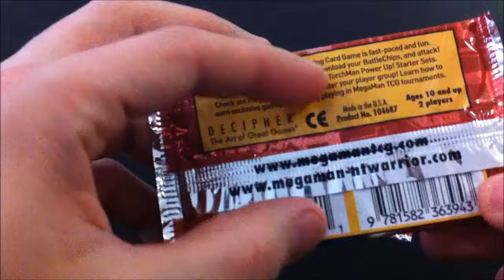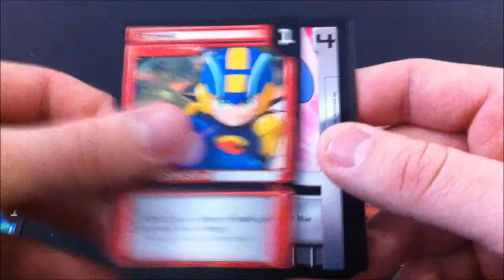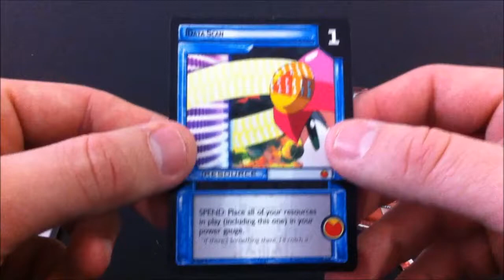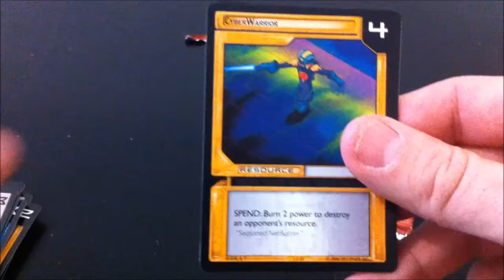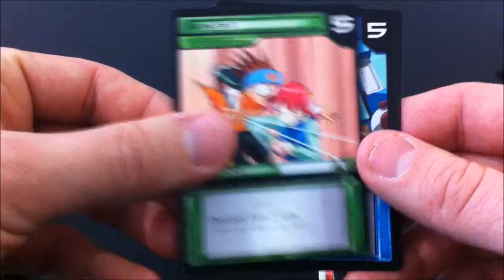BOOSTER MEGAMAN - Une première à découvrir absolument - CARTE US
Pour plus d'info sur ces booster, cliquez ici

Une collection à partager ? je suis à votre disposition